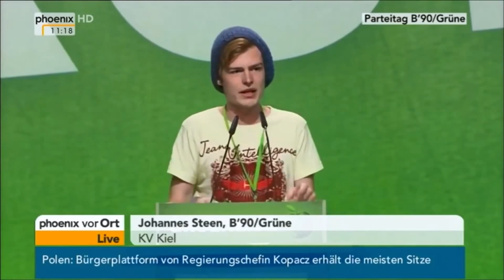Die Grünen/ Johannes Steen über Putin der ihn auslacht, Jürgen Elsässer, RT-Deutsch: Das ist skurril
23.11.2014:Phoenix Mitschnitt von der Bundesdelegiertenkonferenz der Grünen.
Rede zur Ukraine Krise Johannes Steen: Putin will Deutschlands Demokratische Meinungsbildung mit RT-Deutsch unterwandern und was für Menschen dort zu Wort kommen!? Jürgen Elsässer redet dort und Putin macht eine Imperialistischer Politik!